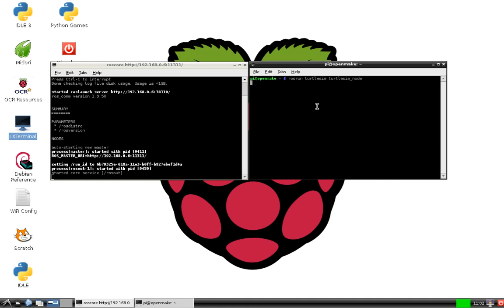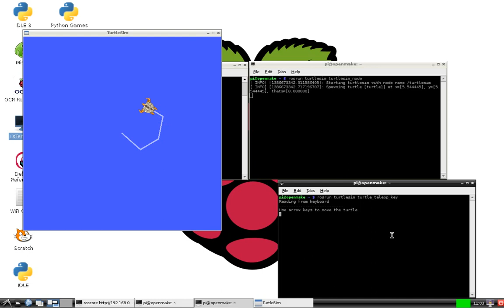ROS Hydro turtlesim build sucess on the RaspberryPi 1/2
i am sucess ROS Hydro and  turtlesim build on ther raspberrypi.
this movie turtlesim running through on the Raspberrypi VNC.
and we are building add Kobuki(turtlebot2) on the ROS Hydro in the Raspberrypi.